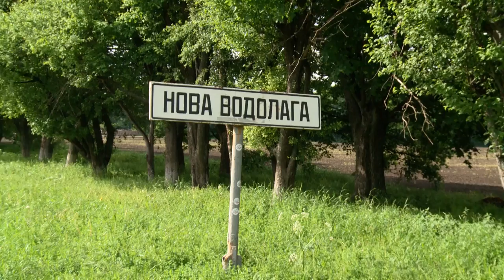Липковатовский агроколледж отстаивает права на землю. Заседание комиссии ХОГА.